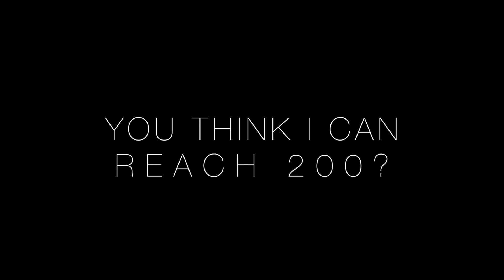Thank You for the Music - Abba (Acoustic cover by Martin Ekman | One Man Band)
Acoustic cover with only guitarlele and vocals.

My cover no. 100! I did it! :)

Hi and welcome! This is my cover of *Thank You For The Music*, one of the greatest hit songs from Abba.

**ABOUT ME:**

My name is Martin Ekman, also known as Martin "One Man Band" Ekman, and I’m passionate about creating and sharing music with the world. I’m a self-taught musician and don’t play by sheet music, which makes me approach music in a more intuitive and personal way. I produce both my own songs and covers of songs I love, all from my home studio. I usually record all the instruments and vocals myself, but sometimes I invite my friends to join me, which is always a lot of fun. I live in Stockholm, Sweden. If there's anything you want to know about me, don’t hesitate to ask!

**MY CREATIVE PROCESS:**

I usually start by laying down the piano and vocals, or sometimes guitar and vocals, as the foundation. After that, I add the other instruments, such as drums, bass, percussion, and recently, I’ve started playing the cello as well. My goal is always to preserve the "soul" of the original song, while at the same time adding my own personal touch to make it unique. In other words, I aim to keep what I love about the song. I’d love it if you followed my journey – I plan to keep creating and sharing music for years to come!

**SONG DETAILS:**

- Original: *Thank You For The Music* - Artist: Abba - Cover by: Martin Ekman

/Martin Ekman